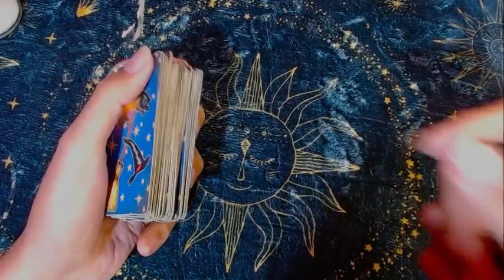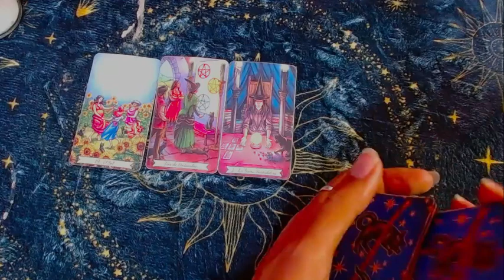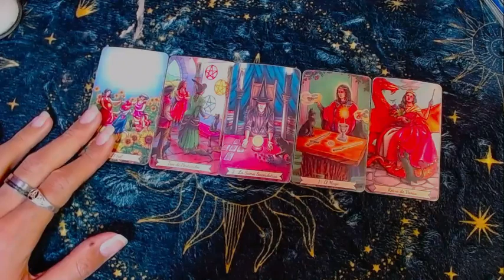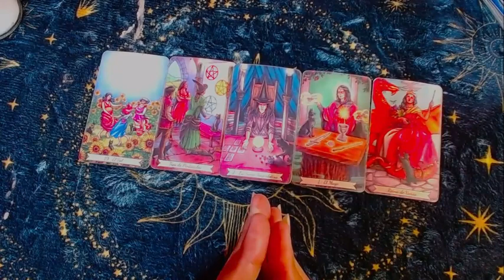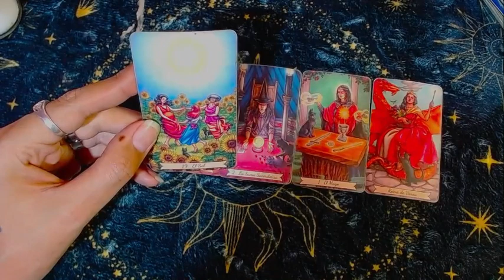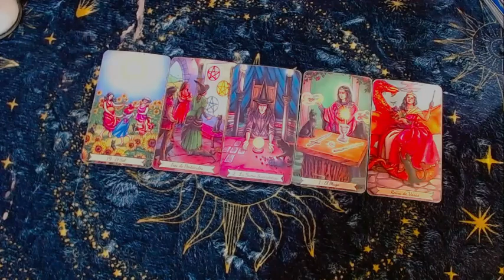LIBRA ECONOMÍA 💲💲💲Tu equilibrio y energía te ayudan a manifestar💲💲💲 - 16 al 28 de febrero del 2023